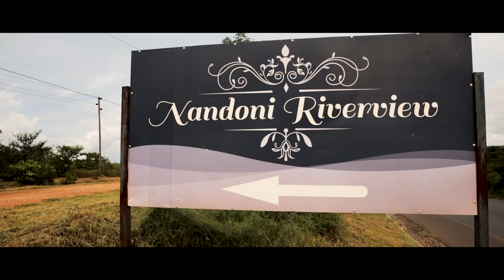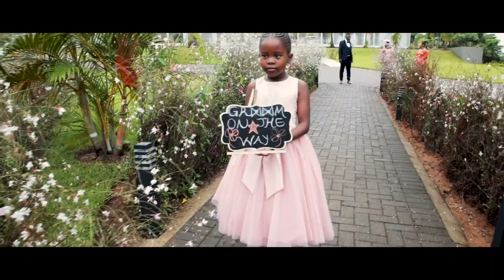Vhugala & Murendeni wedding Trailer